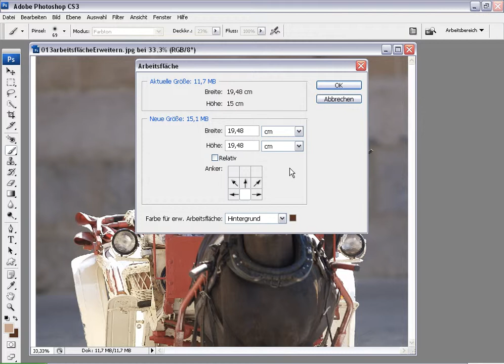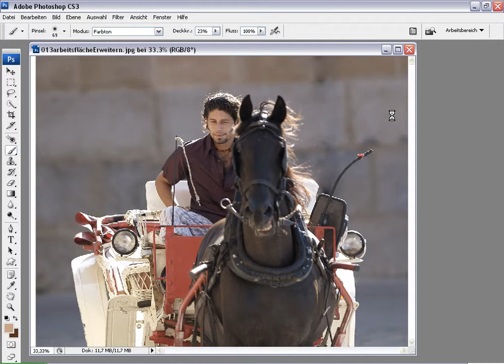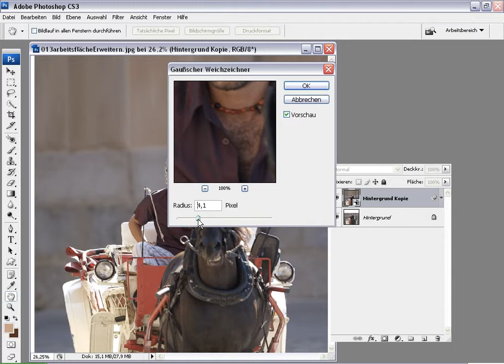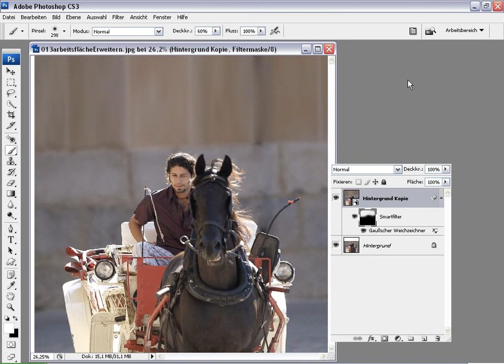LIK Photoshop Retusche Training 012 Arbeitsfläche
LIK Akademie für Foto und Design  präsentiert Photoshop Tutorials von Eric Berger
ADOBE Photoshop Retusche